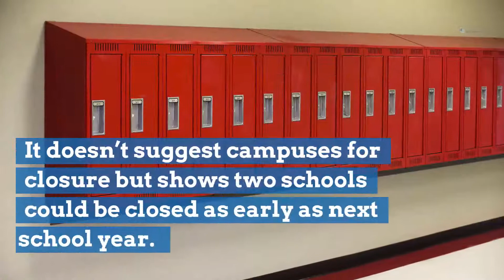Austin ISD proposes closing 12 schools, among $55M in cuts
Austin school district officials are proposing closing 12 schools, among other cost savings that total $55.1 million.